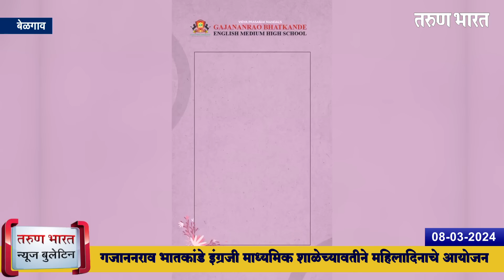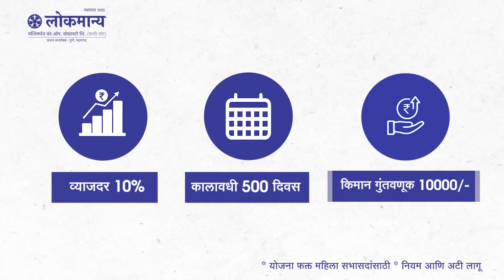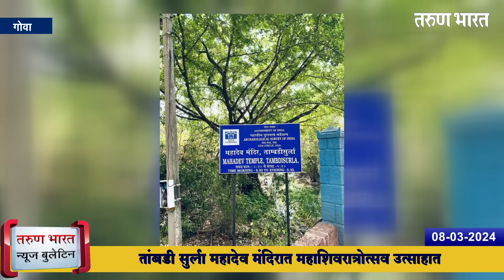बेळगाव न्यूज बुलेटिन | Belgaum News Bulletin | 08-03-2024